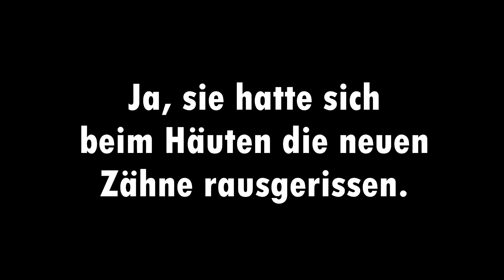Ich kümmere mich um meine Vogelspinnen I Vlog I Fio's World